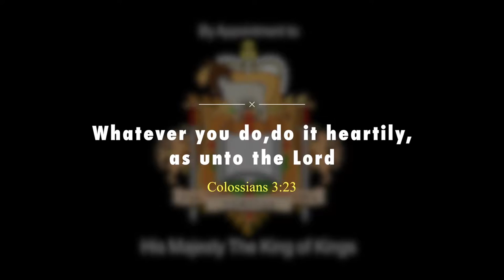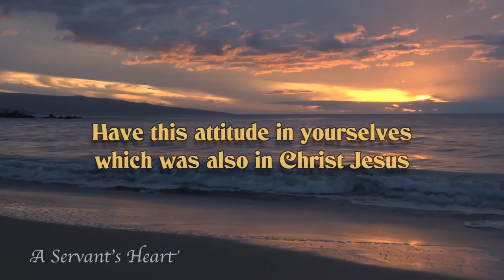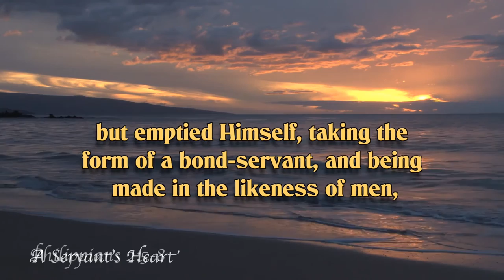A Royal Warrant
Even more important than what you do, is who you do it for. In the United Kingdom there is no greater honor than to serve the Queen and receive a Royal Warrant. In the Kingdom of God we get to serve the King of Kings—we have a royal warrant and oh what a glorious blessing and privilege it is!